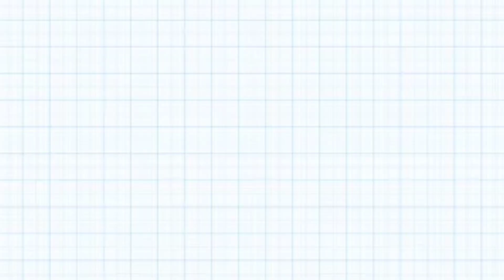Basics in Behavior (2024) KILL COUNT